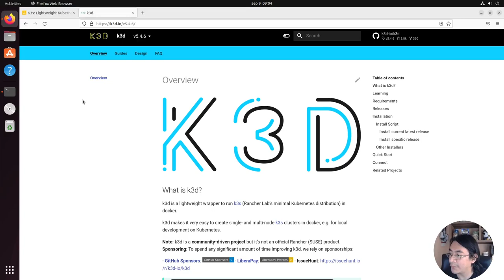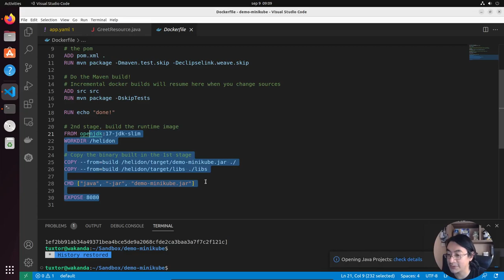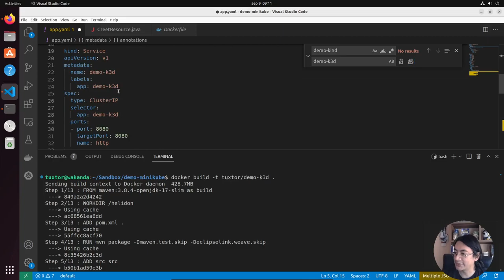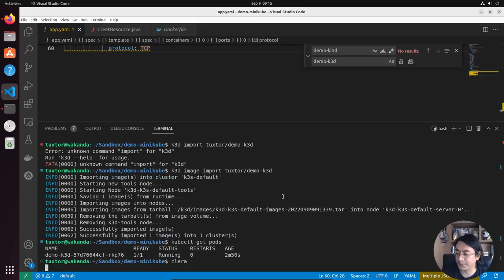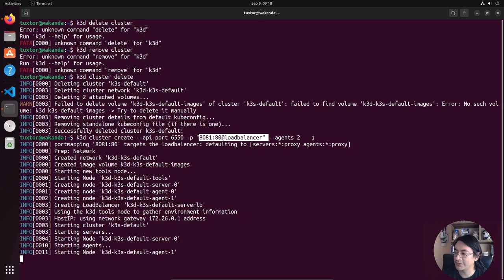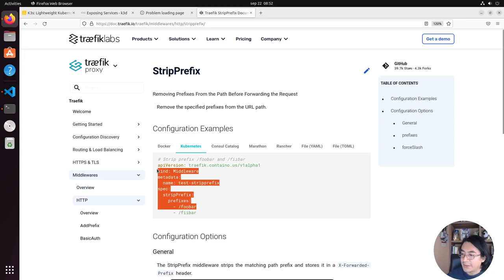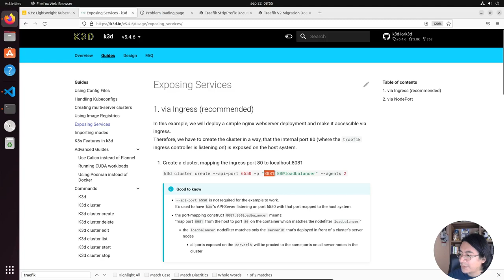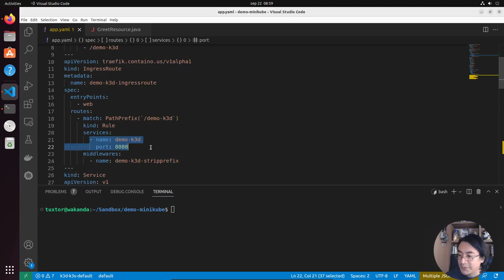Introducción a K3S y K3D con microservicio Java e IngressRoute Traefik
En este video de la serie Kubernetes utilizamos Kubernetes con K3D y K3S describimos brevemente sus ventajas y desventajas mediante el despliegue de un microservicio en Java (Oracle Helidon), asi como creando un Ingressroute vía Traefik.